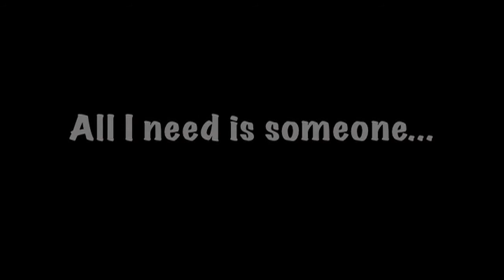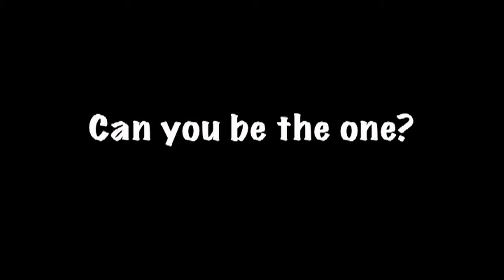*ADOPTED* Give Lana A Forever Home!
Lana is the sweetest little girl you will ever meet!